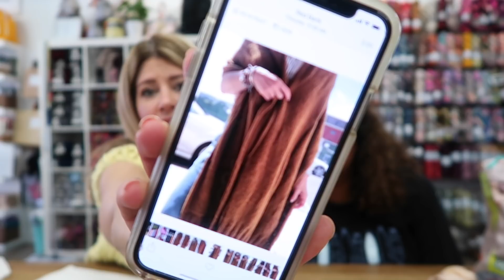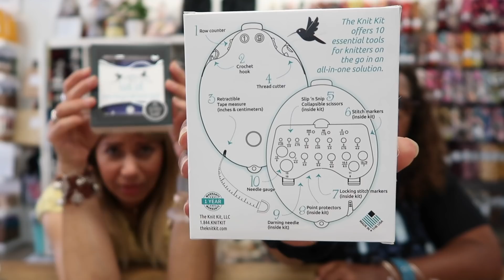EPISODE 41: THE CHELSEA PURLS PODCAST "COOKIEGATE"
You can find us on:

Christina Instagram
Ravelry: missdmna

Miriam
Ravelry: busymom07755

SHAWLAPALOOZA 2018
Information in our Ravelry Group:

I’m wearing the Big Cotton Cropped Sweater by Loopy Mango.

Sorry, Sandy our teacher had a class in the background but it was the only day we could film!

Chelsea Luxe Kits will be on the website this week.

Woolfolk Flette in all colors available. Call the shop for more details!

More information in our Ravelry Group!
Join the fun until September 23rd!
1st Place Prize 100$ Gift Card from Chelsea Yarns
50$ Gift Card second place
25$ gift card third place

Catsandwhich 2 skeins sock

Hub City Fibers Luxury Box

Clinton Hill Cashmere skein and project bag!

AUGUST 1st Join us for a RHINEBECK KNIT A LONG
Join Danielle from GemmaDarlings Daily, The Chelsea Purls & The Knothouse for a fun knit a long as we knit a sweater for Rhinebeck!
If you already started thats ok too! If your not knitting a Tecumseh that’s ok too! Any project qualifies!
There will be Prizes and goodies!
Starting August 1st through Rhinebeck weekend!
More details this week to follow!

Chelsea Yarns Trunk Show @ Foreveryarn in Doylestown PA Saturday August 25th 11-5pm

Garden State Sheep Breeders Festival
September 8th and 9th 9-4pm.

Knitty City
New York CITY WOOL WALK
Saturday September 29th 11-5pm

Knothouse Yarns
October 13th and 14th 11-5
129 E. Patrick Street
Frederick, Maryland 21701